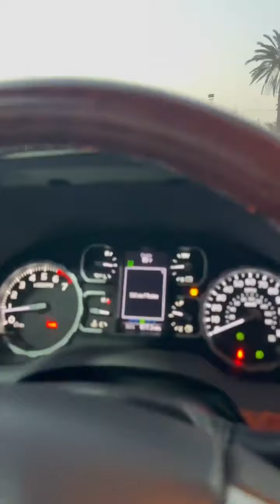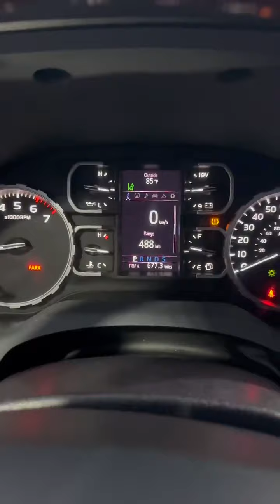"عروض حصرية: 60 سيارة مذهلة في المعرض!"🇩🇿🇱🇾